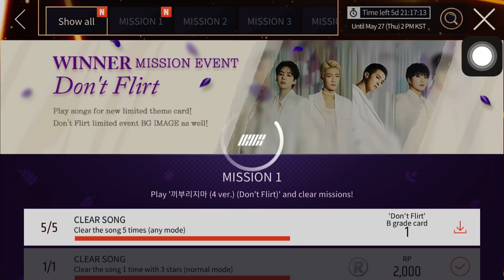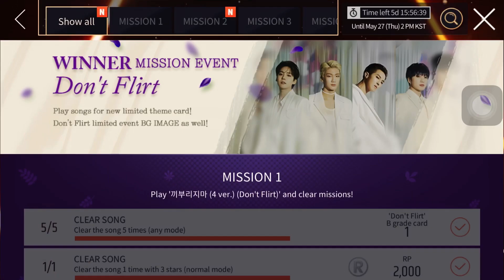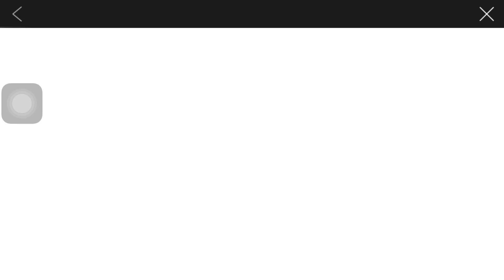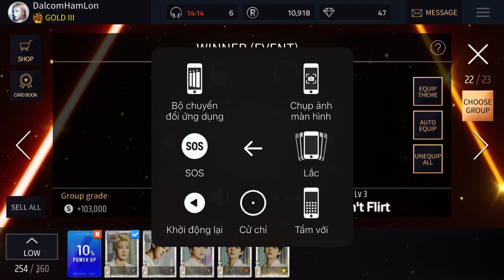[ SUPERSTAR YG] BUYING CARD PACK TO COLLECT NEW LE THEME OF WINNER “ DON’T FLIRT “ 🧖🏼‍♂️🧖🏼‍♂️